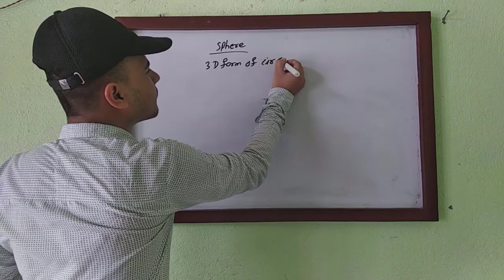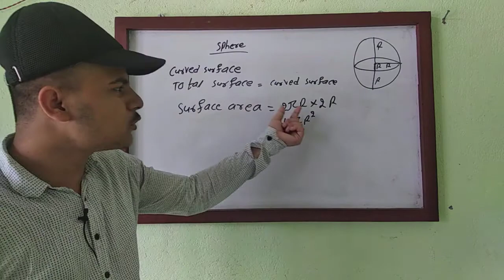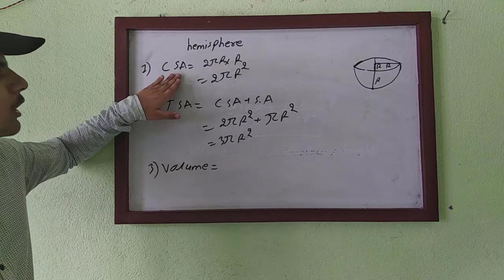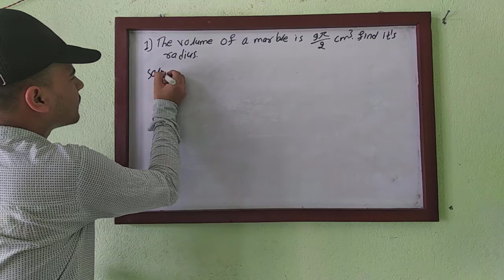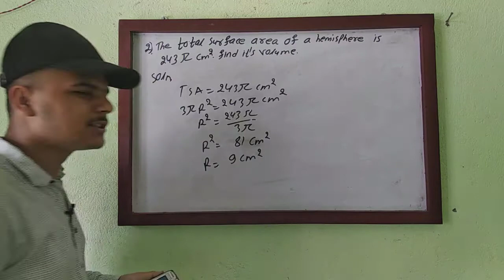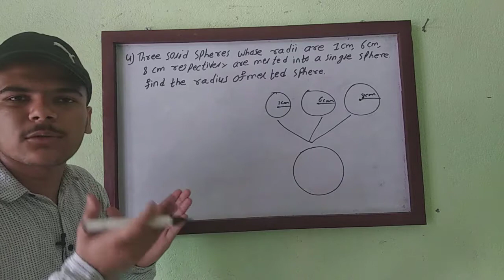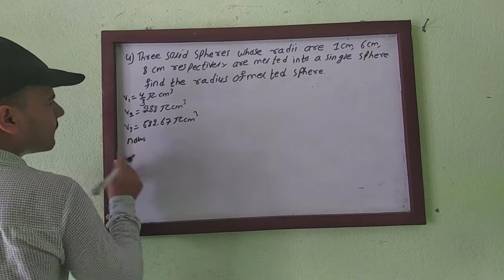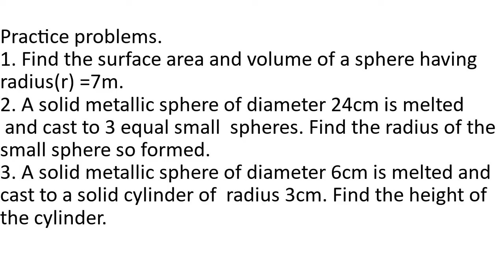Sphere and Hemisphere II MENSURATION part 3 II 3D surface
this is the third part of mensuration where we have talked about sphere and hemisphere and their surface area, volume. we have concluded 1 marks, 2 marks and 4 marks question. if you have not watch previous part watch it in i button above.
Time stamp:
intro - 00:00
formula OF SPHERE  - 01:56
ormula OF HEMISPHERE - 07:33
problem 1 - 03:19
problem 2 - 16:31
problem 3 - 19:25
problem 4 -  21:48
practice problem - 31:13

Other parts